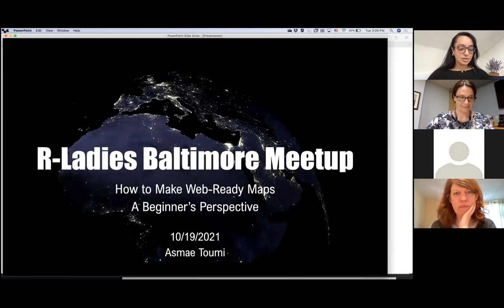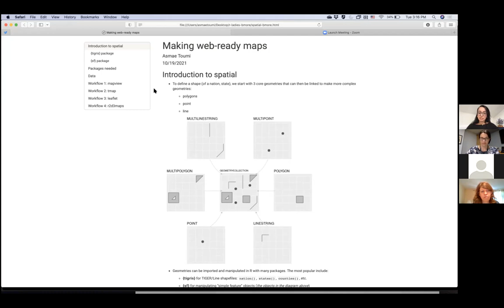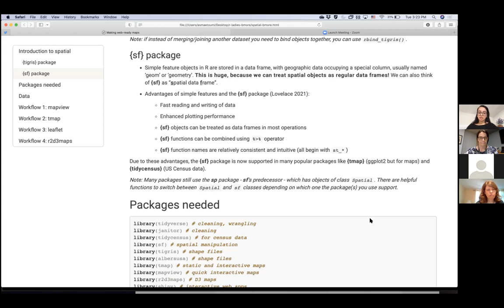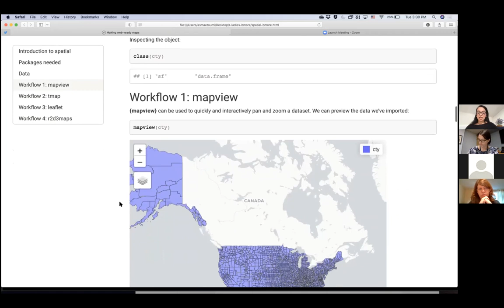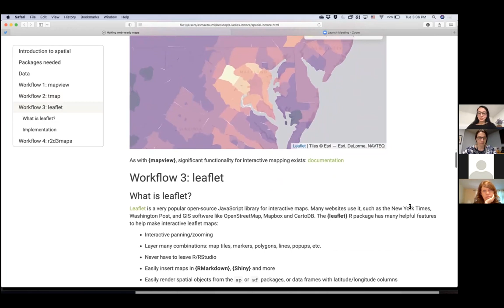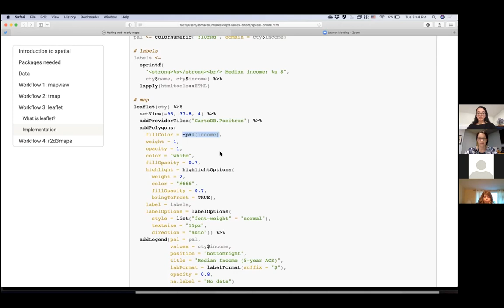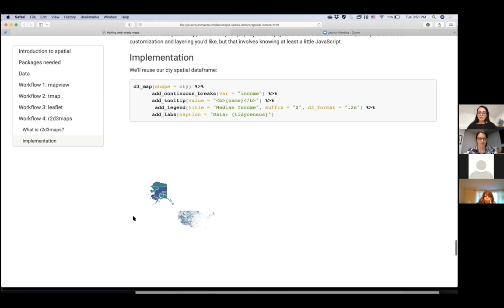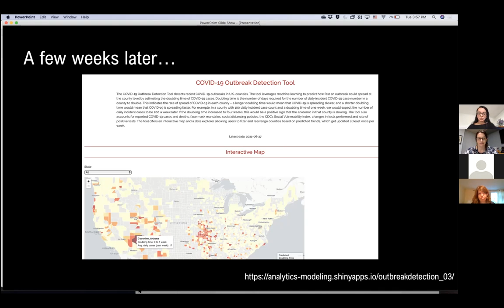R Ladies Baltimore | Building Web-Ready Maps | Toumi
In this meetup, Asmae Toumi walked us through several workflows generating professional production-ready maps on October 19, 2021. Asmae is the Director of Analytics and Research at PursueCare, a telehealth company specializing in treating substance use disorder. You can find her musings on everything rstats, Jeep and sports @asmae_toumi. If you need to create lovely maps for a website, publication or for fun, please check out this comprehensive and excellent presentation!